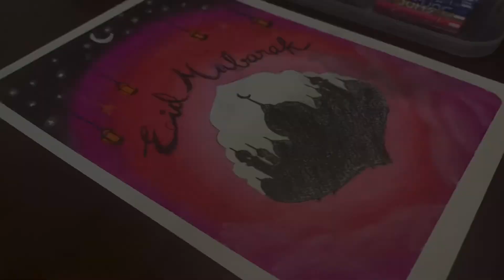Eid Mubarak Art | Qatar Arts | Gulf Arts | Drawing with Oil Pastels | Step by Step | How to Draw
Hi Friends,

I world like to draw and show you the fine art for Eid using oil pastels & Pen.